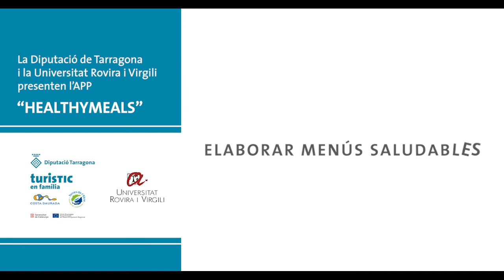HEALTHYMEALS App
Operació Àpats saludables del PECT TurísTICenFamília: Alimentació i gastronomia saludables per a tota la família en l’entorn turístic. Promoció del talent jove vinculat a la nutrició amb l’optimització de la gestió i l’organització de l’aprovisionament i l’oferta.